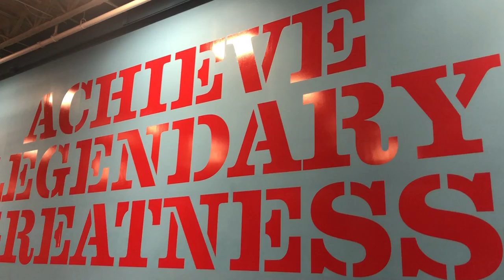WATCH THIS ENTIRE VIDEO BEGINNING TO END.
FOLLOW FOR DAILY VLOGS.

I JUST WANT THE YUGIOH COMMUNITY TO START LIFTING MAN. THATS ALL. I MADE THIS VIDEO IN HOPES IT GETS YOU OFF YOUR COUCH AND INTO THE GYM. YOU MAY LIKE ME OR YOU MAY HATE ME IDC... I MADE THIS VIDEO STRAIGHT FROM THE HEART TO SHOW YOU WHAT TYPE OF PASSION IS REQUIRED TO GET FIT. YOU SAY YOU WANT TO GET RIPPED, BUT YOU'RE NOT EVEN PUTTING IN ANY EFFORT TO DO IT. THISSSSS IS THE EFFORT YOU NEED TO SHOW. ON A DAILY BASIS. NO IFS ANDS OR BUTS. YOU CAN ACCOMPLISH ANYTHING YOU SET YOUR MIND TO... SO I SET MY MIND TO HELP MAKE THE YUGIOH COMMUNITY... A COMMUNITY THAT IS KNOWN FOR THE GYM AND NOT FOR BEING FAT. HELP ME WITH MY VISION. GET A MEMBERSHIP FROM ANYWHERE ITS 10$/MONTH. LETS GOOOOOOO. LETS GET SHREDDED. NO EXCUSES. MSG ME IF YOU HAVE ANY QUESTIONS I WILL HAPPILYYYYYYYYY GIVE MY REGIMENT/DIET/HELP IF UR SERIOUS. LETS GET SHREDDED BRO. YUGIOH VIDEOS WILL BEGIN AGAIN TMRW.